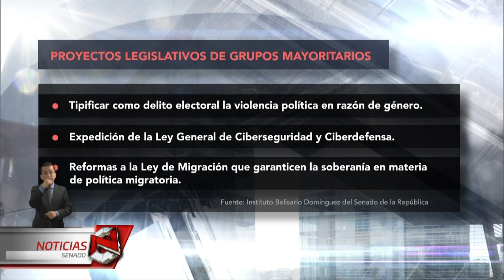Estudio comparativo de agendas legislativas / SAR Noticias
El instituto Belizario Dominguez de la cámara de senadores publico un documento en el cual identifica 7 temas en los que convergen las agendas legislativas.

Sergio Arturo Ramírez Muñoz